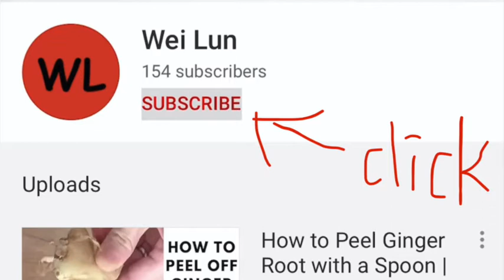ENTERTAINING TASTY SOUP RECIPES | SOUP RECIPES CHINESE STYLE | Healthy Soup Recipes for Weight Loss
TASTY SOUP RECIPES

WL Food Channel contains:
☀️ STREET FOOD

Join WL for joy and fun, with a little spice of adventure!

OR

WL Channel will come in handy.